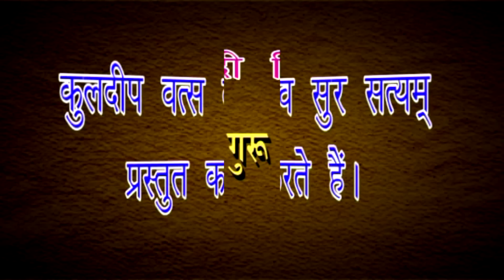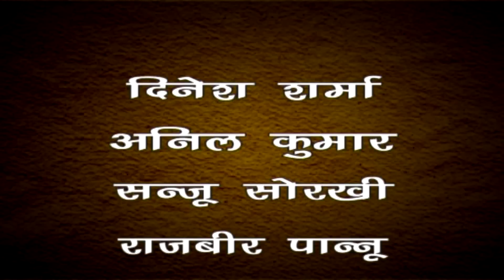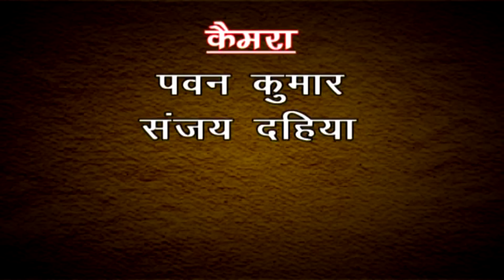शिव अवतारी गुरु गोरखनाथजी भाग 4 || Shiv Awtari Guru Gorakh Nath Ji Vol 4 || Hindi Full Movies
Artist : Kuldeep Vast, Punam Sharma, Suman Batra, Vikas Dalal, Yashveer Pappal, Ved Prakash, Hemlata Sharma, Jasbeer Pannu, Dinesh Sharma, Dipika dogra, Kumari, Sushma, Bharat Rohila
Lyrics : Kuldeep Vats
Label - Sursatyam Music / Sonotek Cassettes